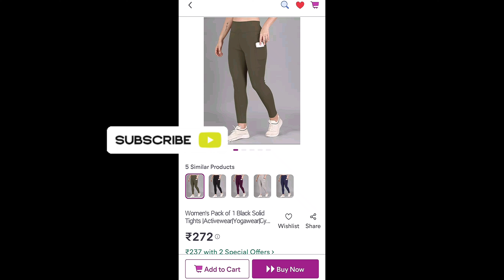ActiveWear👧 From Meesho under300/-🖇️ review gym #2024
1. Ladies Gym Wear

2. Gym Wear

3. Yoga Wear

Yoga/Gym Fit Track Pants🤸 review #2024 meeshohaul ‎@AR111

Body Suit From Meesho Under 499/-🖇️ unboxing review #2024 summertops @AR111

Meesho Body Suit Top under 250/-review #2024 ‎@AR111

Túnic top under 250/- From Meesho #2024 review ‎@AR111

buying link 🖇️🖇️🖇️ mega sleaves

India Mart best price
more links 🔗
1. Bodysuit

2. Ladies Body Shaper

3. Ladies Slip

World🌎 #2023
Hope you like this video... so, gives a thumbs up for it 🤩

Aajao Yahan bateen kare 🗨️